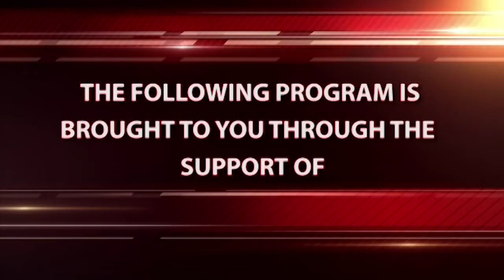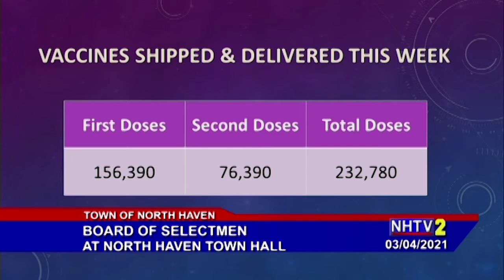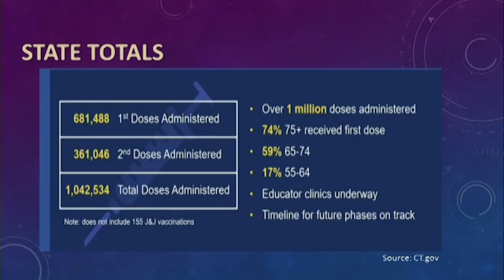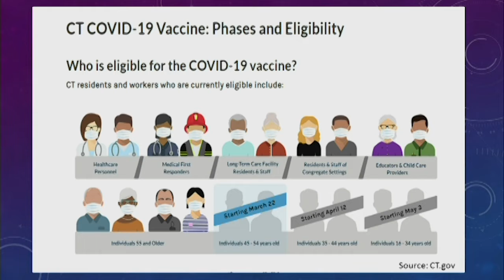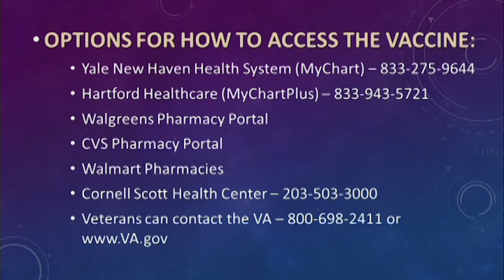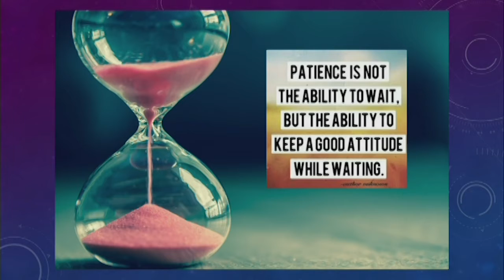Board of Selectmen - 03/04/2021